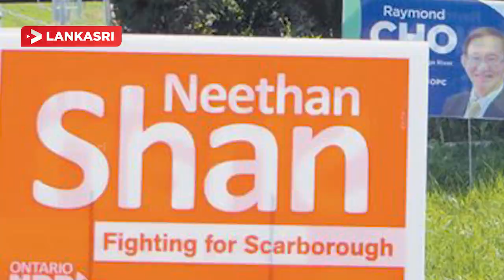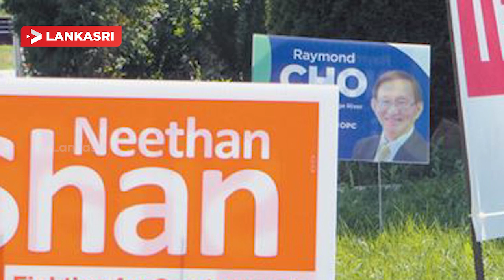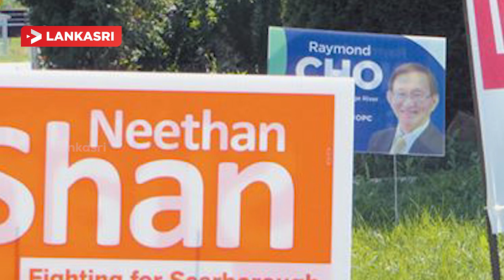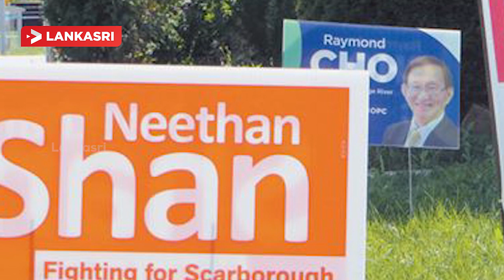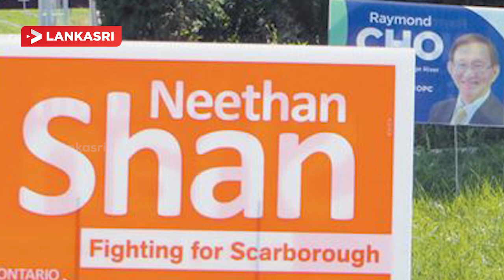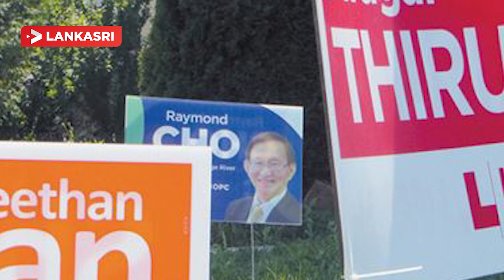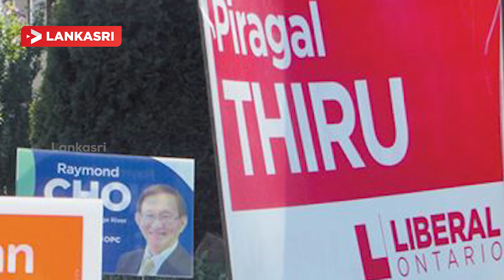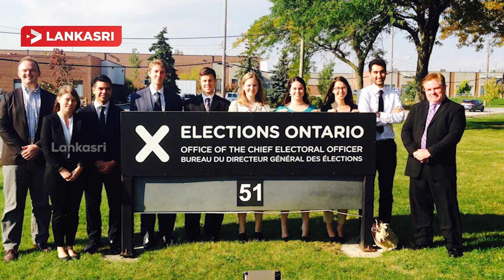Nehru Gunaratnam Interview | Scarborough Rouge River byelection